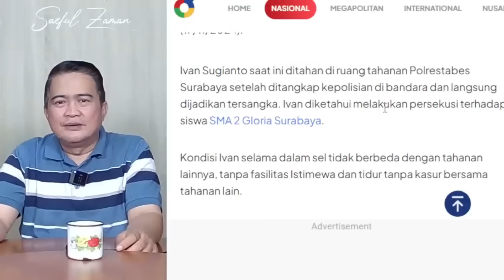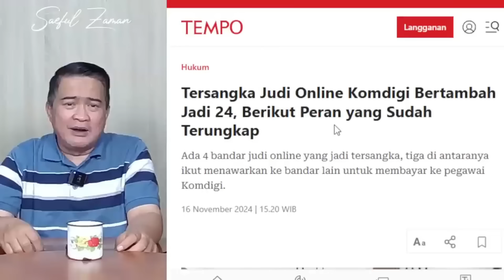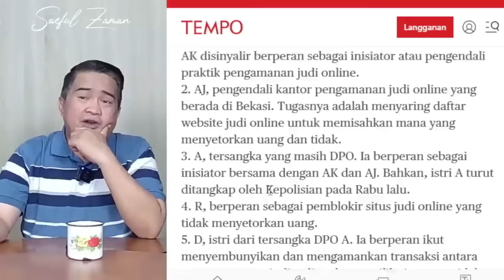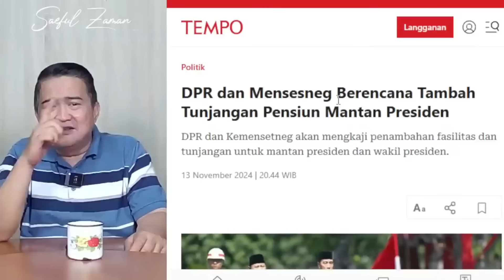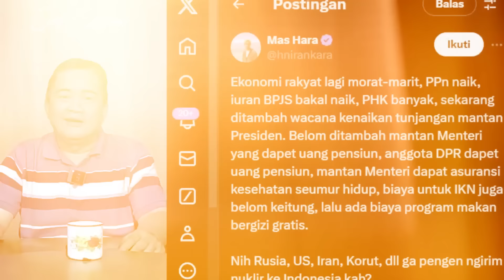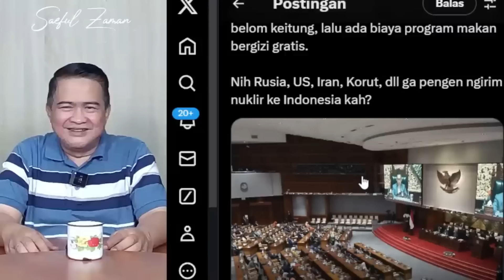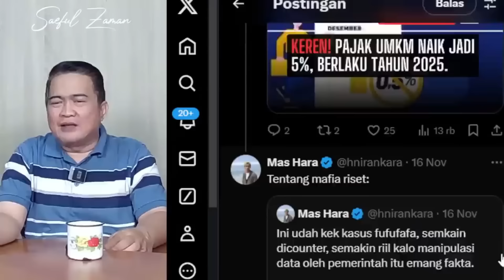DPR MAKIN NGACO!?? RAKYAT SUSAH PAJAK NAIK, MALAH NAIKAN PENSIUN PRESIDEN DAN KUNJUNGI TERSANGKA!!!